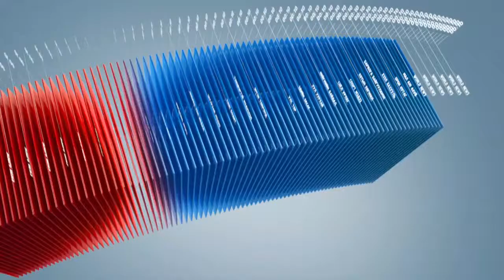C1 Newsroom - Шинээр барьсан болон засварлаж шинэчилсэн байгууламжид хяналт шалгалт хийсэн байна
МХЕГ-аас улсын төсвийн хөрөнгөөр дэд бүтцийн салбарт энэ онд шинээр барьсан болон засварлаж шинэчилсэн байгууламжид хяналт шалгалт хийсэн байна. Шалгалтанд 239 барилга байгууламжийг хамруулснаас  17 барилгын ажил гүйцэтгэгч байгууллагын үйл ажиллагааны зохион байгуулалт хангалтгүй,  сонгон шалгаруулалтыг хайхрамжгүй хийснээс шалтгаалан гэрээнийхээ хугацаандаа ажлаа амжуулаагүй дүнтэй байжээ.